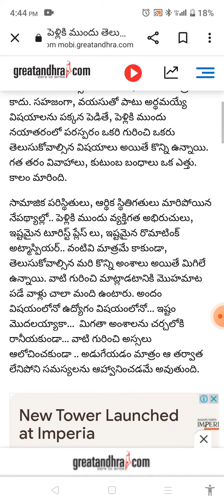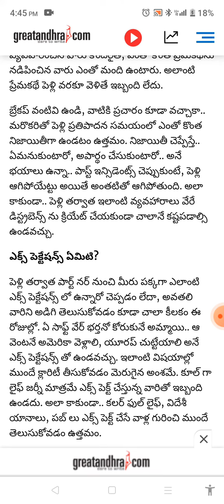marriage ki munde telusukovali